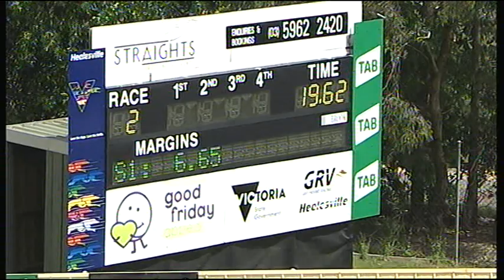HVL SUN 04 NOV 18 R2